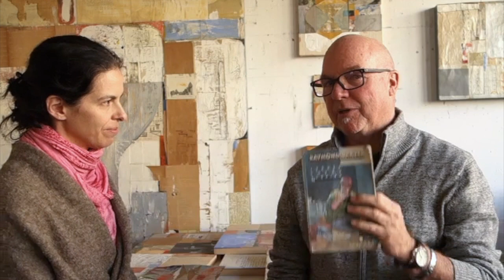Talking Art with Mark Eanes - On Inspiration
What is inspiration? How do we keep it alive or bring it to life? In this short video we will touch on what inspires Mark and what informs the work of an artist.